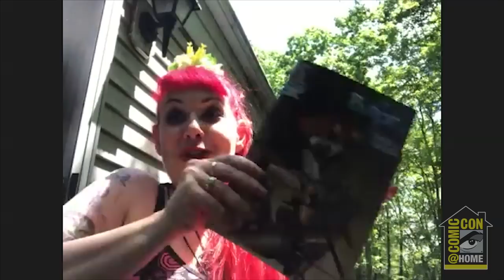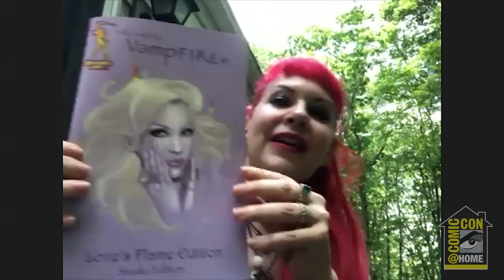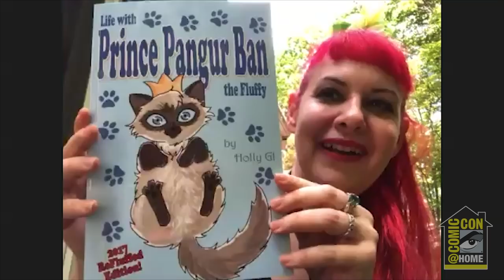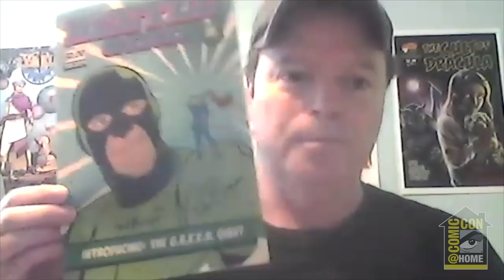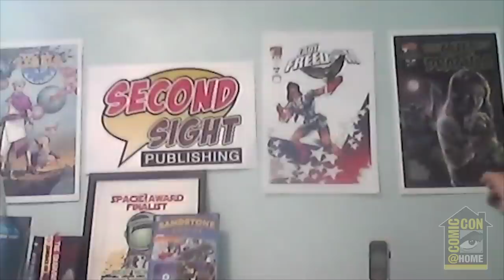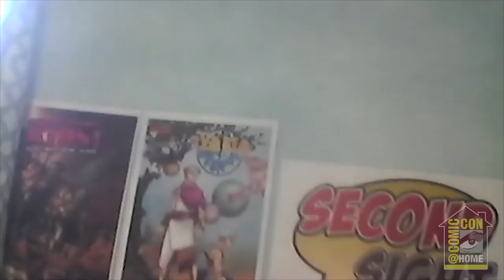How to Get News Coverage | Comic-Con@Home 2020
How To Get Press Coverage—Small press publishers: What makes the difference between an item that will get news coverage, previews, and interviews and what doesn’t? A lot of publishers have no idea what to submit to the press, how to submit it, or why they are being overlooked for coverage. Comics journalist Rik Offenberger (First Comics News, Archie Comics) moderates this panel on just what it takes to get coverage, with the comic journalists themselves telling you what they are looking for in your submission. Panelists include (in alphabetical order):  Martin Boruta (The Hey Kids Comics Radio Show, First Comics News), Peter Breau (Second Sight Publishing), Ed Catto (Catain Action, Agendae), Holly Golightly (Broadsword Comics), Michael Kingston (Headlocked Comics), Rob Salkowitz (Forbes, ICv2), and JC Vaughn (Gemstone Publishing, The Scoop). Find out what it takes to self-promote and make a significant impact on your ability to sell your comic.